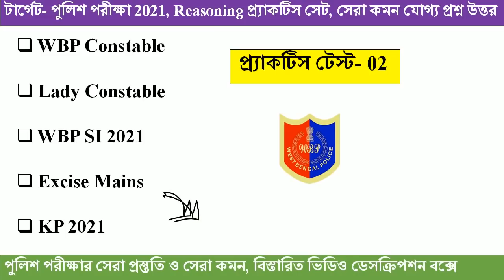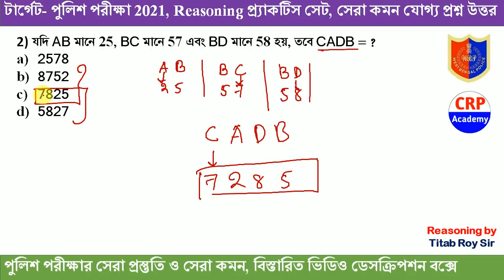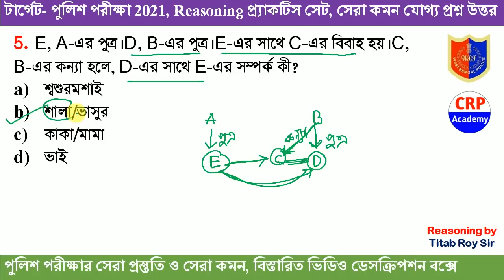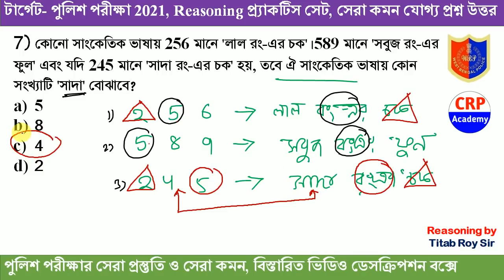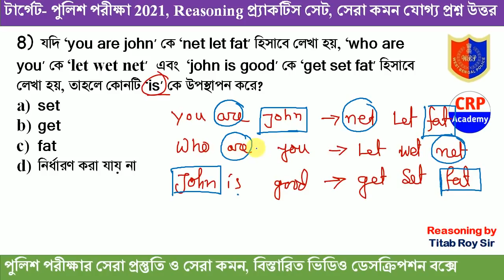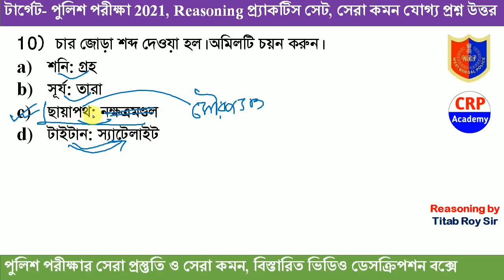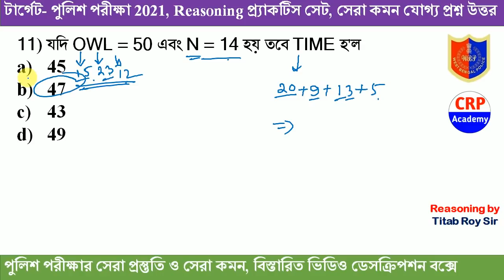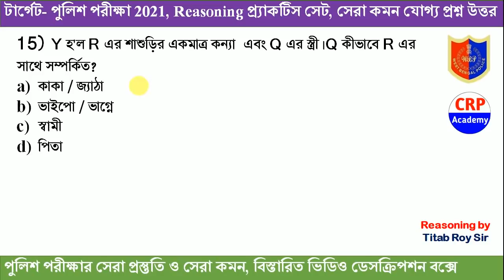WBP প্রিলি 2021 রিজিনিং ক্লাস 02 | Wbp Constable & Wbp SI 2021 | Wbp Reasoning Class | By Titab sir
বিগত 2 বছরে আমাদের প্রস্তুতি ক্লাস করে প্রায় 5 হাজার ছেলেমেয়ে পুলিশ পরীক্ষায় সফল হয়েছে। এছাড়া বিগত বছরের পরীক্ষাগুলোতে আমাদের প্রস্তুতি ক্লাস থেকে প্রায় 80-90% প্রশ্ন কমন এসেছে, প্রমাণ সহ বিস্তারিত ভিডিও

🔴WBP 100% কমন প্যাক
🔴কোর্স ফি- 699/- টাকা

📌যোগাযোগ- 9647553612 (হোয়াটসঅ্যাপ এবং ফোন কল)

📌সমস্ত ভিডিও ক্লাস এবং Pdf পেমেন্ট করার সাথে সাথে পেয়ে যাবে

👉১.Gk, ইতিহাস, ভূগোল, সংবিধান, বিজ্ঞান, অর্থনৈতিক, খেলাধুলা, রাষ্ট্রসংঘ, কম্পিউটার অধ্যায়ভিত্তিক ভিডিও ক্লাস, Pdf এবং অধ্যায়ভিত্তিক মক টেস্ট
👉২.কারেন্ট অ্যাফেয়ার্স এর বিগত ২ বছরের Full Pdf
👉৩.গণিতের ২০ টি অধ্যায়ভিত্তিক ভিডিও ক্লাস এবং Pdf
👉৪.রিজনিং ১৮ টি অধ্যায়ভিত্তিক ভিডিও ক্লাস এবং Pdf

🔴অথবা টেলিগ্রামে গিয়ে সার্চ করো CRP Academy, আর যুক্ত হয়ে যাও আমাদের টেলিগ্রাম গ্রুপ এ